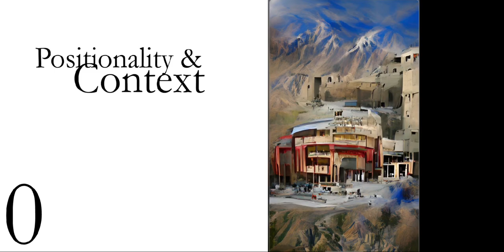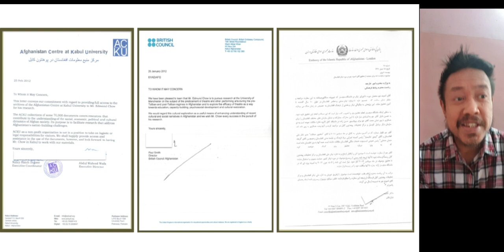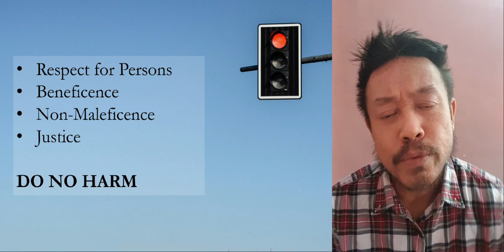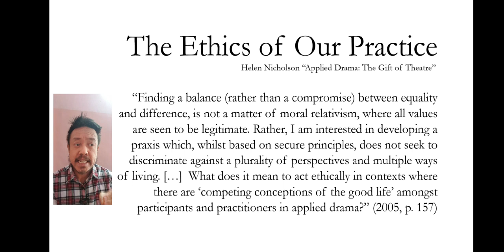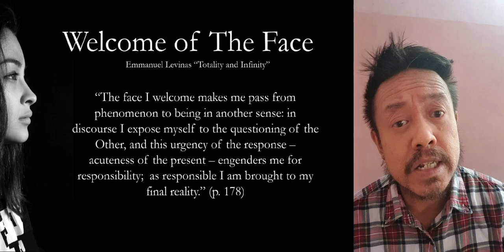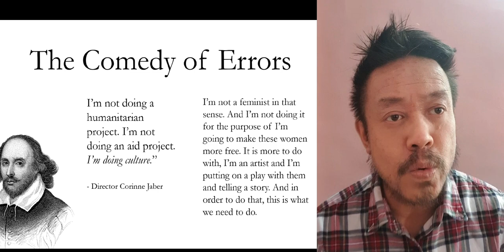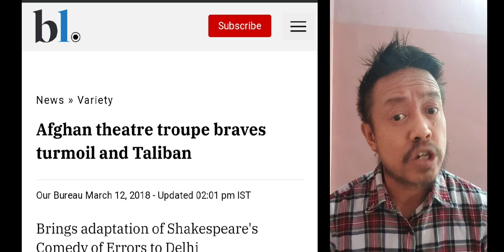Ethical Dilemmas in doing fieldwork in Afghanistan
Presented at the Research Seminar at LASALLE College of the Arts on 25 January 2023.